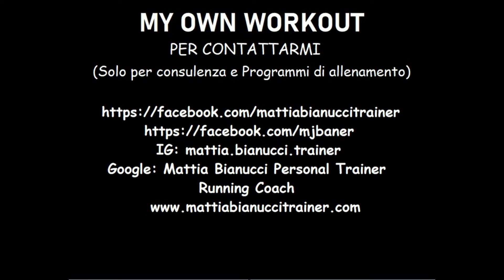L'ANSIA DA PRESTAZIONE SPORTIVA: Si puo' controllare con l'allenamento?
Nel nuovo video apriamo lo ZibaldonicinoDeluxe per discutere di alcune "strategie" pratiche atte ad addestrarsi alla gestione dell'ansia da prestazione sportiva.
Buona visione!

**I PRINCIPALI CANALI DOVE POTERMI CONTATTARE PER CONSULENZA SPORTIVA E PROGRAMMI DI ALLENAMENTO PERSONALIZZATO:

**RICERCHE CORRELATE
mattia bianucci personal trainer alessandria
mattia bianucci running coach alessandria
mattia bianucci allenatore per la corsa alessandria
mattia bianucci istruttore di atletica leggera alessandria
mattia bianucci istruttore di nordic walking alessandria
stralessandria 2024 percorso
stralessandria 2024 magliette
stralessandria 2024 km
stralessandria 2024 iscrizione
ansia da prestazione sportiva
ansia da prestazione sportiva rimedi
come gestire l'ansia prima di una gara?
come vincere l'ansia da prestazione sportiva?
genova di corsa
atletica novese
fidal piemonte
corri liguria
fausto bio correndo
bio correndo calendario
bio correndo classifiche
come gestire l'ansia da gara